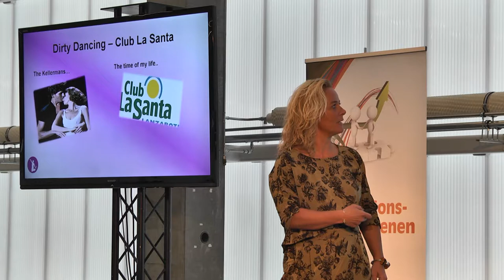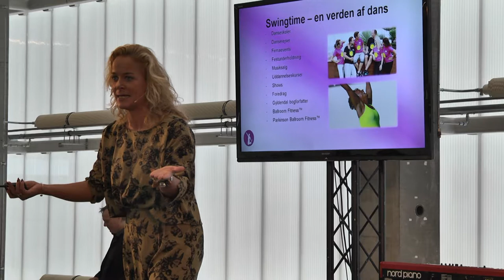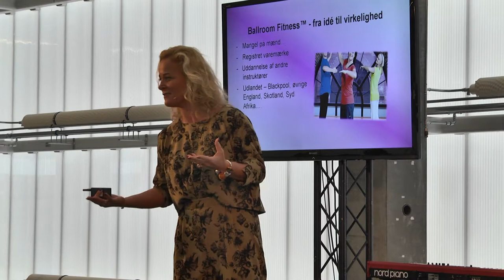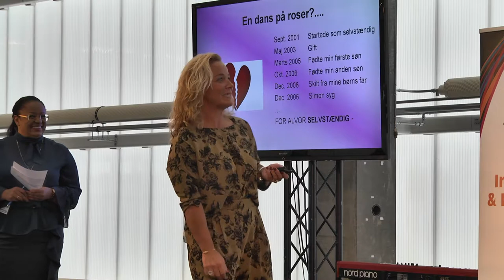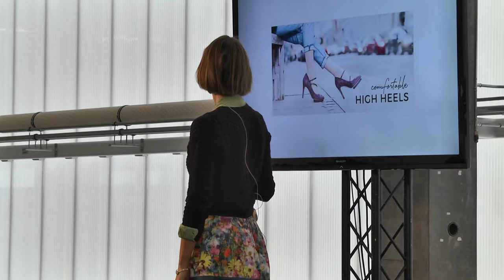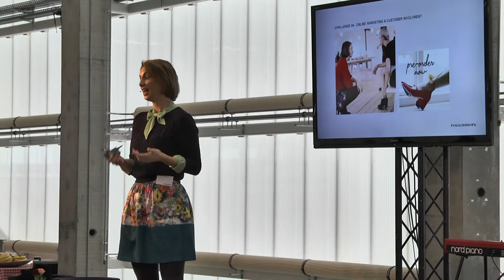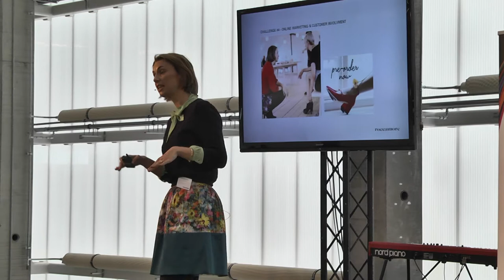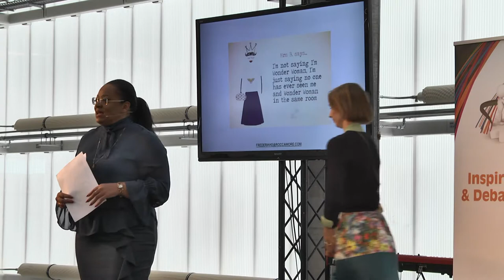Iværk&Vækst - Roccamore & Swingtime